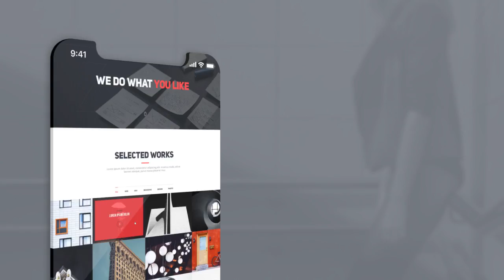X Mobile App Presentation | After Efects Project Files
30 Scenes (Modular structure)
30 fps
No plugins are required
Full control: very easy to edit